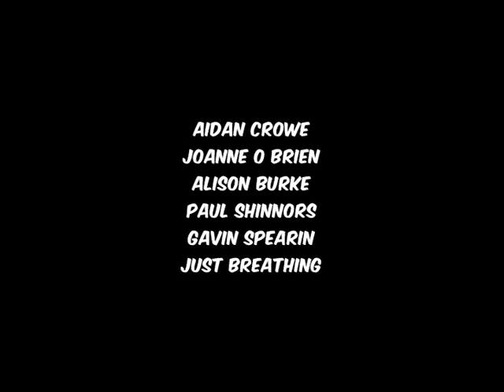First Look - Trip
Apate Films Second Short "Trip", first look at design, some sneak peeks and quick lowdown of what Philip Shanahan, Dave O Reilly , Paul Shinnors and the extra 17 or so people behind "Trip" have been up to. Nothings given away dont worry :)
- Phil

This is a non comercial clip for a short film called "Trip". The music in this piece is not owned by Apate Films or any associates, and will not be used for\in the finished film . The music was created by Clint Mansel for the film "Moon".